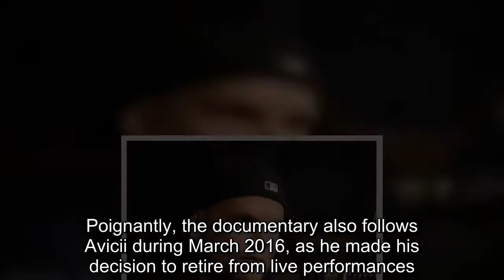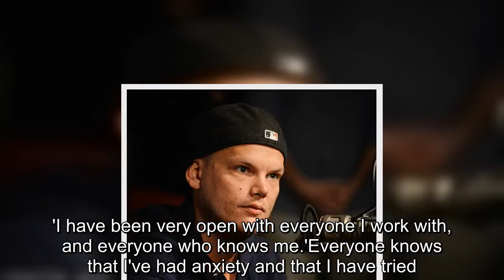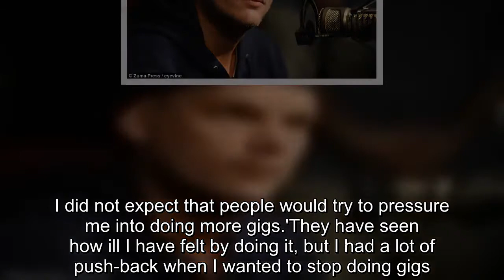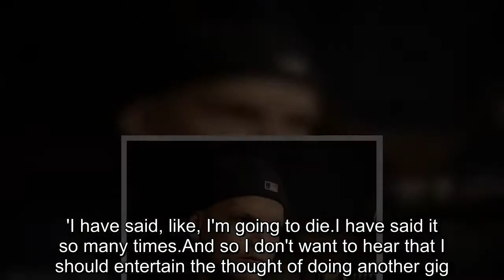Avicii documentary reveals DJ was pressured into doing gigs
Swedish DJ Avicii, who passed away last week, had repeatedly warned management that his hectic touring would kill him, a new documentary reveals.Avicii, whose real name was Tim Bergling, was found dead in the city of Muscat, Oman, on Friday, aged just 28.In the recent documentary Avicii: True Stories, the young musician himself says he is 'going to die' if he does not stop performing.The documentary was released in October last year, and while it was also made available on Netflix earlier this month, it appears to have been pulled from the streaming service following the death of the DJ and producer.Swedish documentary maker Levan Tsikurishvili, a long-time friend of Avicii, filmed the artist for four years, chronicling his explosive rise - and rise - to fame.Poignantly, the documentary also follows Avicii during March 2016, as he made his decision to retire from live performances.It shows Bergling breaking the news of his retirement to an all-but convinced team of managers and business associates before telling the world.In the wake of his death, it becomes painfully clear how much pressure the young Swedish DJ was under to keep on performing despite mental health issues and a battle with alcohol abuse.The Swede earned $250,000 a night when playing out sold-out shows, according to GQ, and was once named as one of Forbes' highest paid DJs.'When I decided to stop, I expected something completely different.'I expected support, particularly considering everything I have been through,' he tells Tsikurishvili in the documentary.'I have been very open with everyone I work with, and everyone who knows me.'Everyone knows that I've had anxiety and that I have tried.I did not expect that people would try to pressure me into doing more gigs.'They have seen how ill I have felt by doing it, but I had a lot of push-back when I wanted to stop doing gigs.' Avicii had long been open about suffering from mental health issues - namely anxiety - and using alcohol to help him deal with his shyness and dislike of being the centre of attention.At the age of 21 he was diagnosed with acute pancreatitis - a potentially life-threatening inflammation of the pancreas - due in part to excessive drinking.In 2014, Bergling was again hospitalised and forced to have his gallbladder and appendix removed.He says in the documentary: 'I have told them this: I wont be able to play anymore.'I have said, like, I'm going to die.I have said it so many times.And so I don't want to hear that I should entertain the thought of doing another gig.'  The documentary also shows Bergling during a meeting in Las Vegas, having already announced that he is due to retire, and telling his management that the thought of playing his last shows is making him panic.According to Expressen, he can be heard saying 'I'm going to panic, I'm going to panic, for real, I wont be able to do it, it won't work.' This comes as the DJ and producer's family released a statement thanking fans and fellow musicians for the